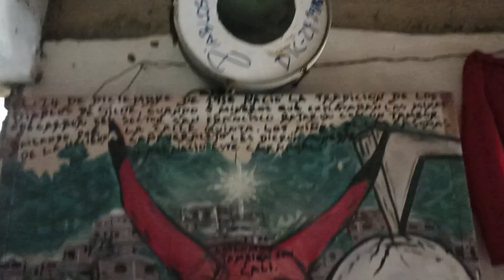August 24, 2023